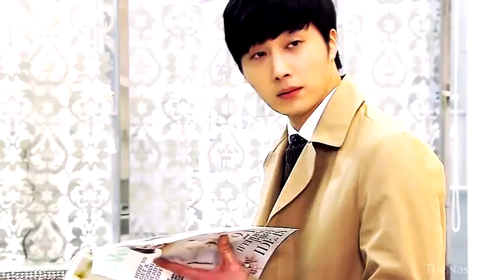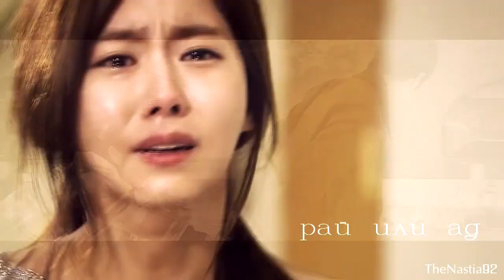K-drama multifandom || Кислород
HD
Hi guys!
First of all, I wish you Merry Christmas and Happy New Year)))

I have a request! If you are not interested in the goals video - do not watch it (don't unsubscribe and don't put me dislikes).

Korean dramas: City Hunter / Городской Охотник, Shut up! Flower boy band / Заткнись и играй!, I miss you / Я скучаю по тебе, Golden Rainbow / Золотая Радуга.

Віка, ти мені так допомогла з цим відео! Я дуже тобі вдячна! Чесно, хотіла присвятити його тобі, але вийшов такий кошмар, що у мене просто рука не піднялась!
Пробач мені! =(

Так, ладно, дальше пишу по-русски, чтобы все понимали причину моего позора… мало того, что я за 2 месяца разучилась делать клипы, так еще и эта чертова программа (вегас) всерьез решила довести меня до нервного срыва!
Добавить на видео-дорожку колор я не могла – программа сразу зависала и вылетала, нужно было только создавать новый… даааа это «нечто», которые вы видите сотворила я!
Полтора дня я пыталась сохранить это видео, а оно ни в какую! Чего я только не делала… в итоге собирала клип по кусочкам, как пазл, просчитывая по 2-3 секунды… аааааааа… и в итоге – куча глюков, несостыковок, «призрачная» подпись и вообще полный кошмар! Мне ужааасно стыдно, даже не знаю зачем загрузила его на ЮТ, видимо по привычке…
Это невыносимо, надо однозначно что-то делать с моим компом... и установить новую программу что ли… короче, жду много критики от вас и это будет вполне заслужено.

Блин, мне так песня понравилась, а я взяла и испортила ее…
буду счастлива, если кто-то сделает человеческий клип под нее.